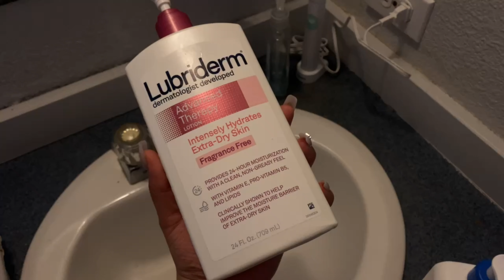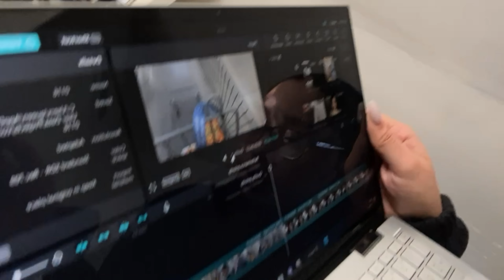mini vlog ❁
Thank you for the support!!!